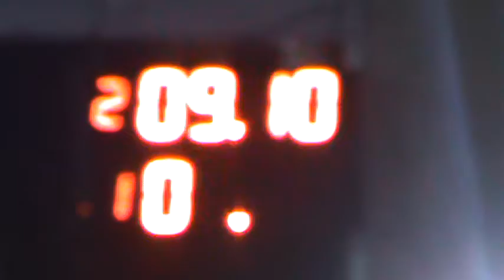300 Libre Picadas De Avellaneda 30/07/2016 El Canal De Todos